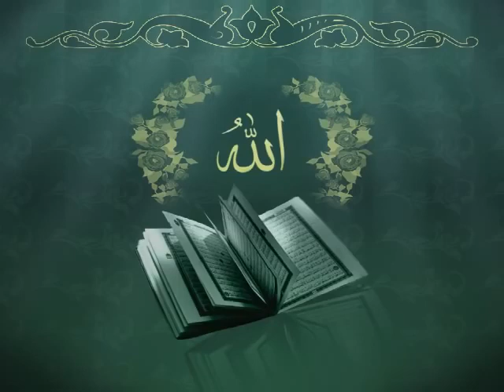আল কোরআন বাংলা অনুবাদ সহ পারা - ২৮|Quran Reception with bangla translation para/juz 28 | Masallah Tv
Stay with ud on social media -

                       Masallah Tv

________________Masallah Tv________________